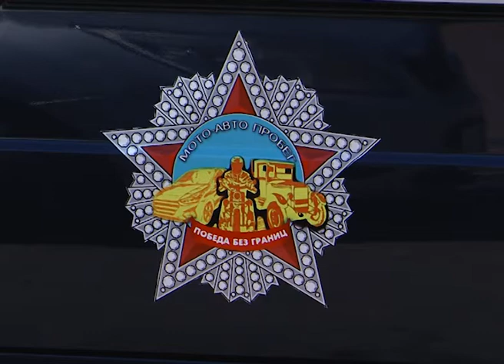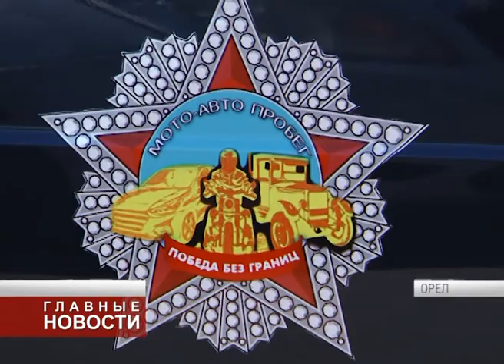Орёл приехал международный мото-автопробег "Победа без границ"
Большинство городов уже встретили участников эстафеты. Всего "Победа без границ" включает проезд по трем направлениям - южному, северному и западному. Акция закончится в Бресте 22 июня.